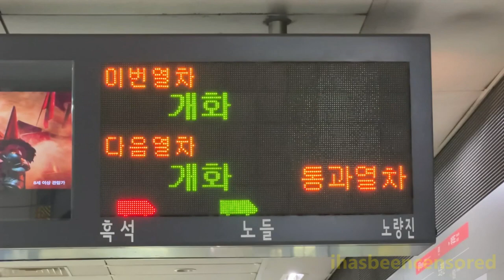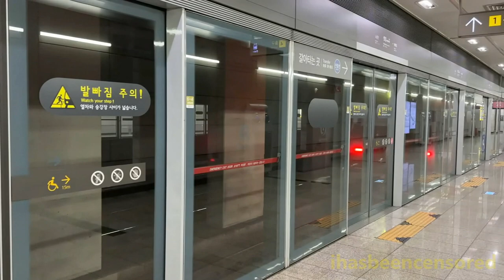New Seoul Subway Line 9 Train Undergoing Testing / 시운전 중인 9호선 샘터공원역 연장분 4차분 신차 - October 2023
Here is a video taken on October 6, 2023, featuring the Seoul Metropolitan Subway - in particular Line 9. Recently (from the time the video was taken), Line 9 was receiving new trains built by Hyundai Rotem. The trains - which are intended for a future extension of the line - are being tested before entry into service. They are similar to the existing rolling stock for Line 9, but have a slightly different design and differently colored destination signage.